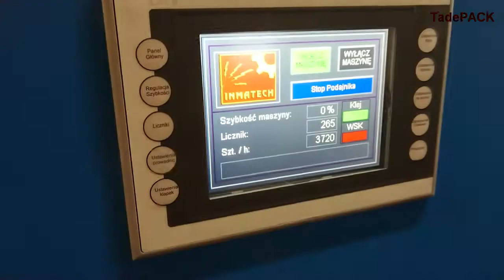Składarko sklejarka SDP 2000 in-line